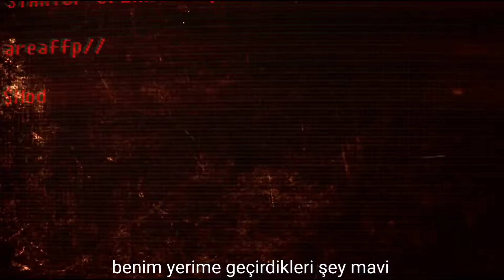FNAF The Bonnie Song Türkçe çeviri (by: Bonbun Films & Groundbreaking)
arkadaşlar sadece çeviri benimdir animasyon Bonbun Films kanalına aittir şarkı ise Groundbreaking kanalına aittir. eğer videoyu beğendiyseniz like atabilir beğenmediyseniz ise dislike atabilirsiniz eğer videolardan haberdar olmak isterseniz abone olup zili açabilirsiniz. iyi seyirler.